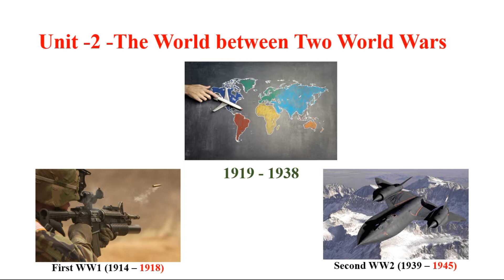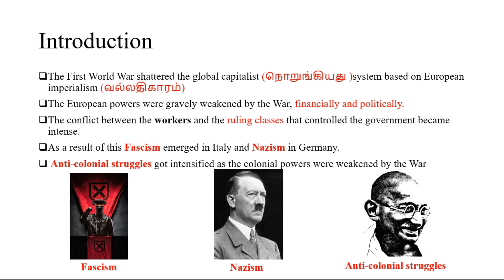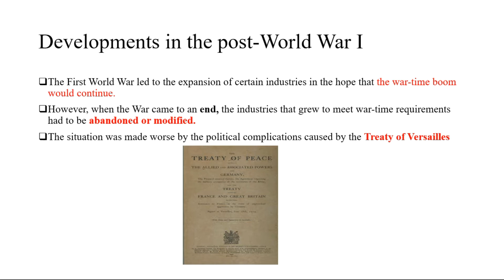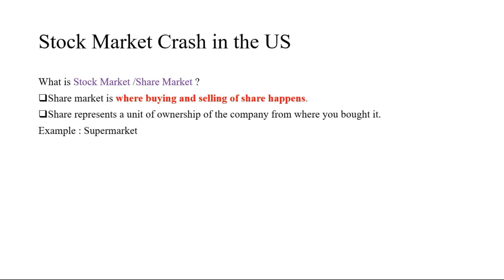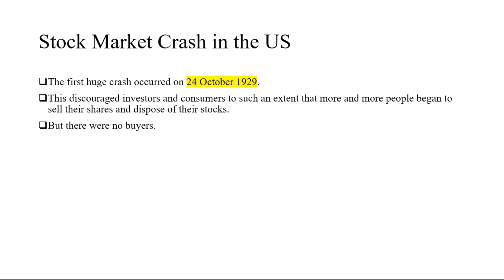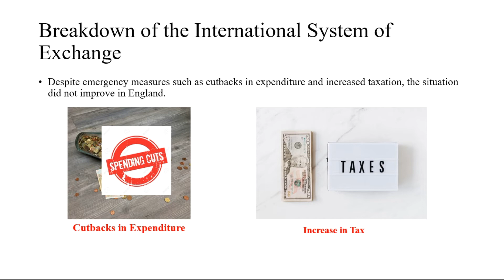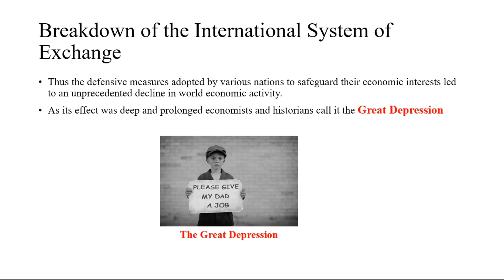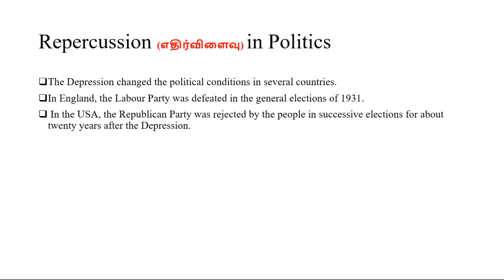TN 10th Samacheer Unit -2 The world between two World wars - Introduction in Tamil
1. Introduction
2. The Great Depression
3. Development in post world war I
4.  Stock market Crash in Us
5. Breakdown of international system of Exchange
6. Repercussions in Politics

Share and Support and Press the 🔔 icon
Assalamu alaikum